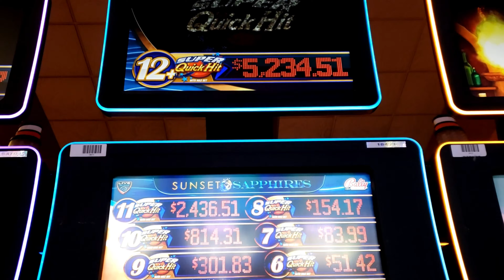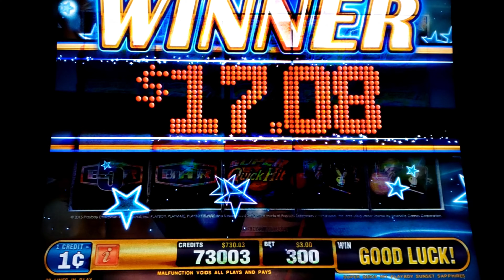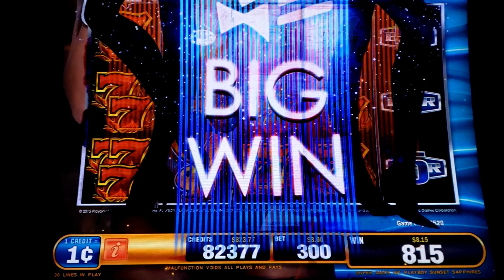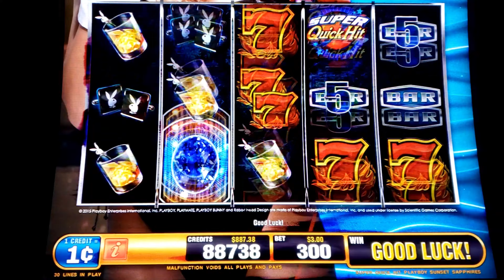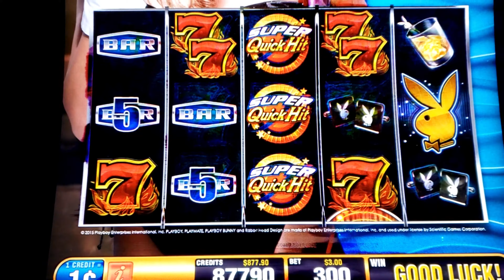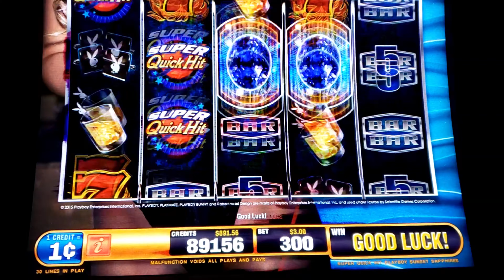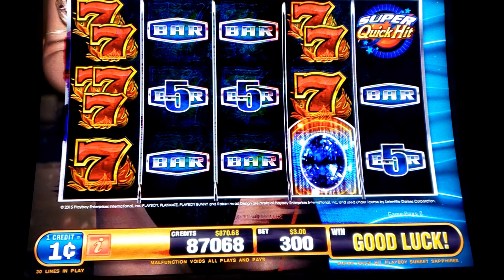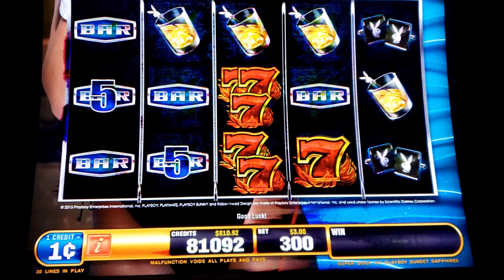SUPER QUICK HIT PLAY BOY ....THATS A LOT OF 7'S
We are at the Bay Mills Casino and Resort, in beautiful Brimley MI. We are playing the large selection of old and new slot machines. This is our favorite local casino in the area. This game was a lot of fun to play. SUPER QUICK HIT PLAY BOY .THATS A LOT OF 7'S